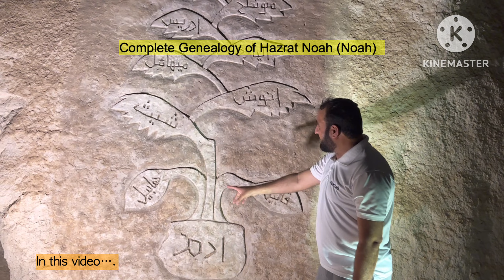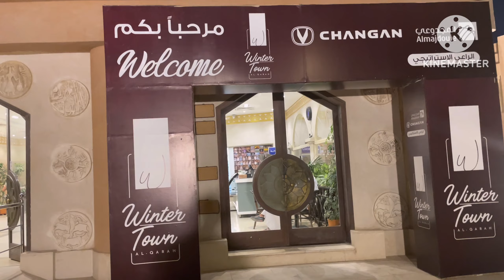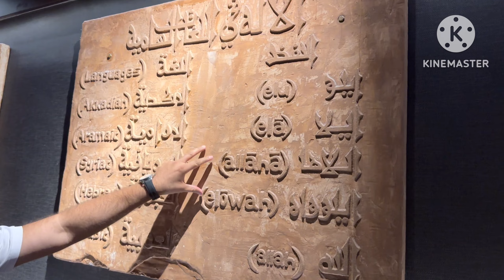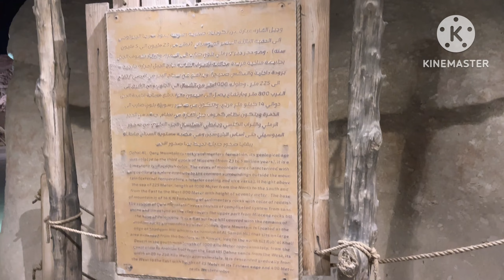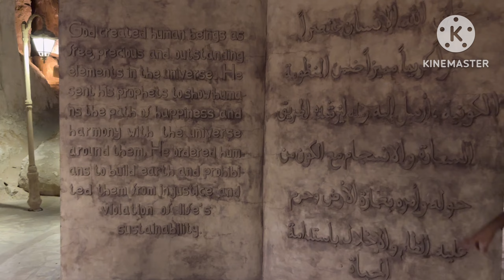Al-Qara Caves 5000 Years Old Heritage| Video # 18 | Jabal Al Qarah| Land of civilization| Al Hasa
Al-Qarah Mountain or Jabal Al-Qārah (جَبَل ٱلْقَارَة), is located in Al-Ahsa, in the Eastern Province of Saudi Arabia. This mountain counts as one of the most important natural sights in Al-Ahsa, and was registered in the UNESCO world heritage center's list in 2018, after the inclusion of Al-Ahsa Oasis. It is located 15 kilometres (9.3 miles) to the northeast of Al-Hofuf. Some of its caves, such as "Al-Nashab", have moderately steady temperatures throughout the year. vlog life travelvlog @TRAVEL TIME WITH WAQAR